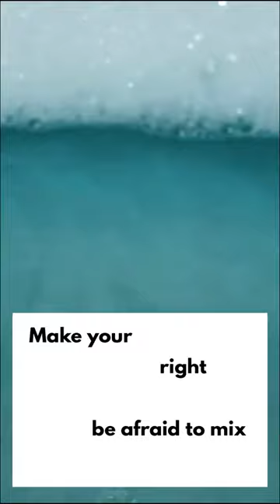Rubber Ducky's Funny Print On Demand Tip No 31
It's time for another Rubber Ducky's Funny Print On Demand Tip.

Want more actionable Print On Demand and e-commerce tips and advice for free?

Come on over and join the community and take your Print On Demand business to the next level!